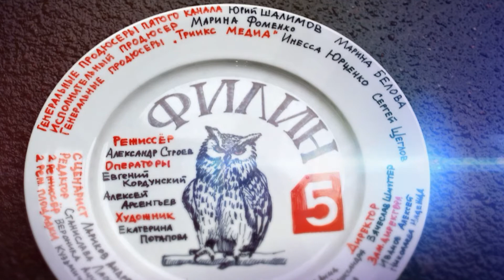Филин сериал (2021) | Мелодрама 2021 | Анонс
Весь материал На канале ТРЕНД КИНО▶️, который имеется на канале был взят из открытых источников, новостных лент и пр. Материал используется в коммерческих целях с Добросовестным использованием. Права на публикуемые аудио, видео, графические и текстовые материалы принадлежат владельцу канала, на котором размещена информация в видео. Текст в видео принадлежит владельцу новостных лент или открытых источников и используется исключительно для ознакомления с целью монетизации!